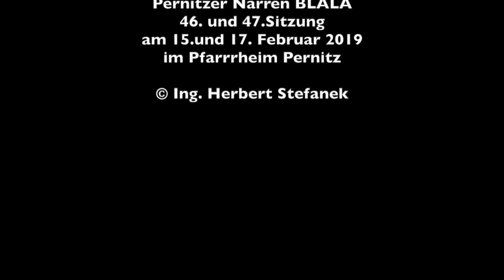26 Grande Finale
Blala2019